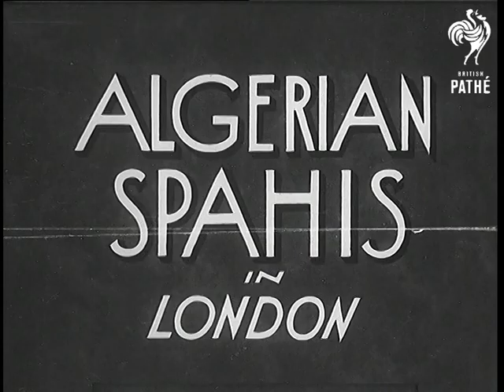Algerian Spahis In London (1938)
Titles read: "ALGERIAN SPAHIS IN LONDON".

Olympia, London.

Various shots of Spahis of the North African Regiment of the French Army parading across the show ground at Olympia during the International Horse Show.  The soldiers then ride about in cloaks on their Arab horses and pick up streamers from the ground as they go by.  They race across the ground, shooting their rifles in the air.

Brief shot shows a woman with a horse and cart approaching a jump.  One of the two horses breaks free and leaps over the fence.
 FILM ID:971.01